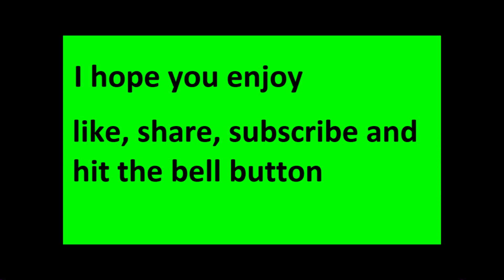This was a lot of fun-Sea of thieves funny moments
i got to say i did have a lot of fun today playing sea of thieves and i think i starting to like this game a little bit more now so i hope you all enjoy the video and remember to like and subscribe